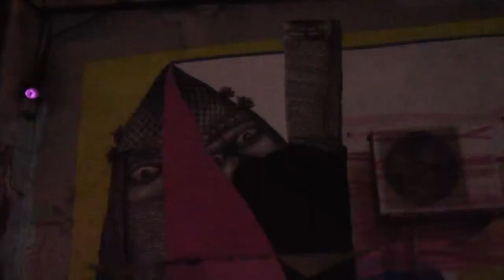SELJAK Teaser Trailer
Novi film u pripremi produkcije TV Krpelj o legendi srpskog underground stripa Vladimiru Vukoviću-Seljaku.

Seljak je, može se reći, multimedijalni barbaro-umetnik, iskazao je svoje talente na polju stripa, kolaža, filma i, u svojoj najkasnijoj fazi stvaralaštva, slikarstva. Njegovi rani crteži su siroviji u odnosu na kasniju fazu, ali tokom čitavog opusa ostaje dosledan primitivnom pristupu stvaranju - hemijska/grafitna olovka/bojica šta god se nađe pri ruci i papir, sa kojima je stvarao neka od najznačajnijih dela srpskog underground stripa.

Niko ne zna gde se Seljak trenutno nalazi i šta radi, ali ono što nam je preostalo iz perioda njegovog kreativnog delovanja govori dovoljno samo za sebe i postaje sve aktuelnije i značajnije sa protokom vremena.
Wostokova ideja da se organizuje izložba ovom umetniku je poduhvat koji ne bi mogao da bude izveden bez ogromnog truda Katie Woznicki i Vladimira Nikolića, velikih poštovalaca Seljakovog dela. Izložba je otvorena 6. aprila 2018. i trajaće do 20. aprila u klubu KVAKA 22 u Ruzveltovoj ulici.

Govore:
Danilo Milošev Wostok
Katie Woznicki
Vladimir Nikolić

Muzika:
Skreč majstor Ljuban - Niko

Produkcija
TV Krpelj
2018.